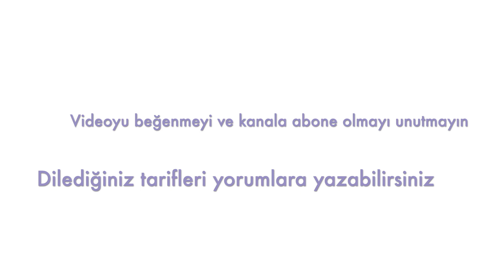PİYANO KEK | KAHVELİ, KREMALI ISLAK KEK | BAYILACAKSINIZ #2023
Piyano kek

Keki için;
2 yumurta
100 ml şeker
100 ml süt
100 ml sıvıyağı
200 ml un
1 paket kabartma tozu
3 yemek kaşığı kakao

Islatmak için;
200 ml ılık süt
1 yemek kaşığı şeker
1 yemek kaşığı granül kahve

Kreması için;
1 litre süt
225 ml un
225 ml şeker
200 ml krema

Kek harcı için yumurta ve şekeri çırpalım. Ardından süt ve sıvıyağı ekleyelim ve biraz daha çırpalım. Son olarak un, kakao ve kabartma tozu ekleyip spatula yardımıyla karıştıralım. Yağlanmış bir borcama harcımızı döküp önceden ısıtılmış 170 derece fırında yaklaşık 25 dakika pişirelim.

Keki ıslatmak için malzemeleri karıştıralım. Keki fırından çıkartıp 4-5 dakika beklettikten sonra kahve karışımı kekin üzerine dökelim.

Kekin üzerine gelecek olan krema için bir tencereye süt, şeker ve un ekleyip karıştıralım. Muhallebi kıvamına gelene kadar, fokurdana kadar, kaynatalım ve ocaktan alalım. Soğuması için kenara alalım. Üstünün kurumaması için streç film ile kapatalım. Oda ısısına gelen muhallebinin içine bir paket krema ekleyip el mikseri ile yaklaşık 5 dakika çırpalım.

Muhallebiyi kekin üzerine dökelim. Ardından üzerine kakao serpip soğuması için buzdolabında yaklaşık 3-4 saat dinlendirelim.

Afiyet olsun